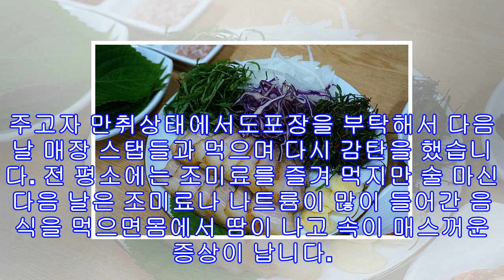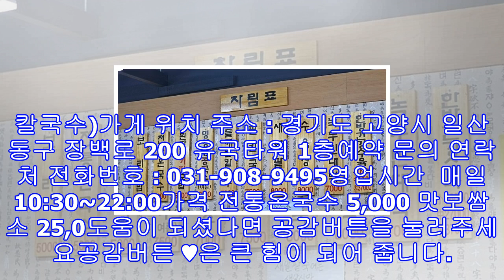'2tv 생생정보' 고양 들깨찜 칼국수 맛있는 조연 일산 '국수예찬' 맛보쌈 전통온국수